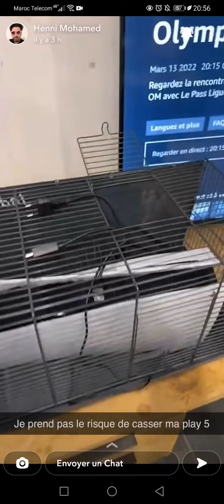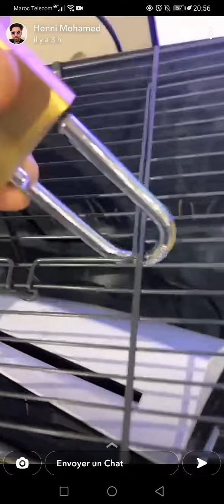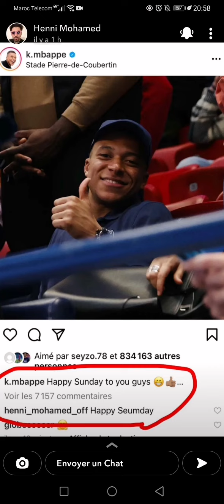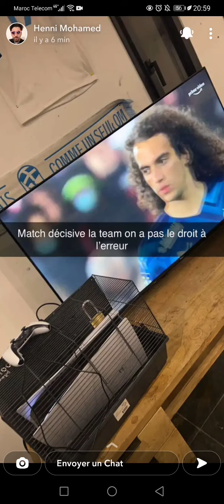Mohamed Henni : on va mettre 29 à zero conte Brest ce soir